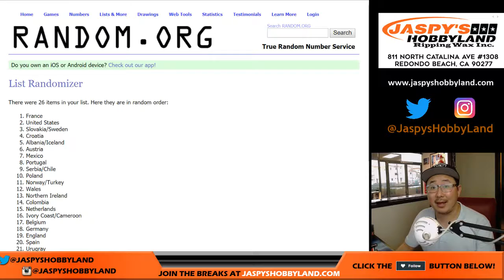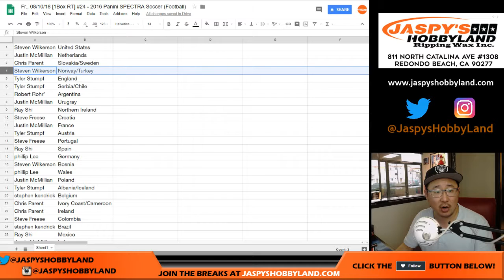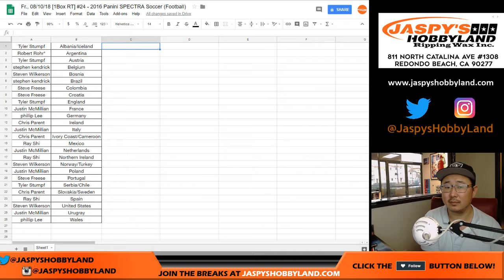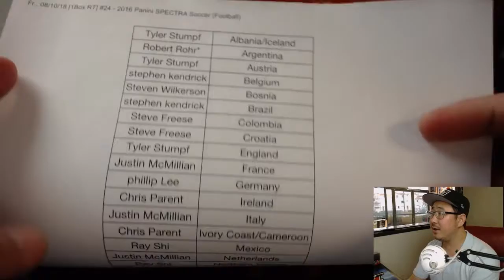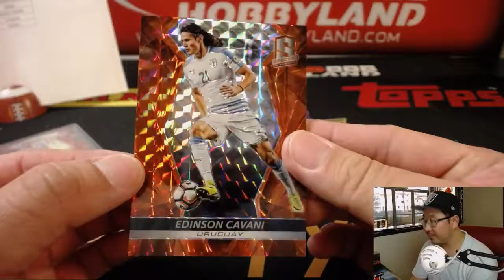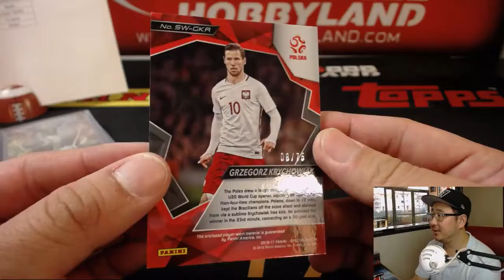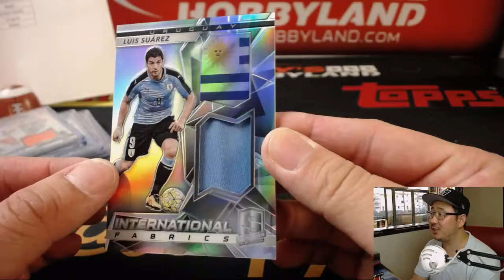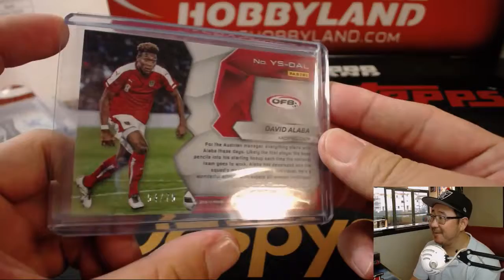Fr., 08/10/18 [1Box RT] #24 - 2016 Panini SPECTRA Soccer (Football)